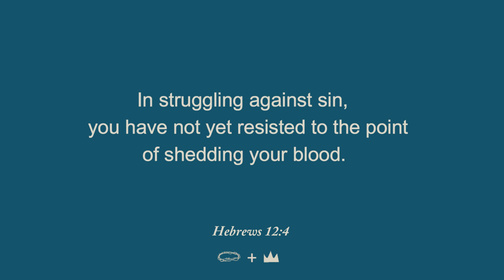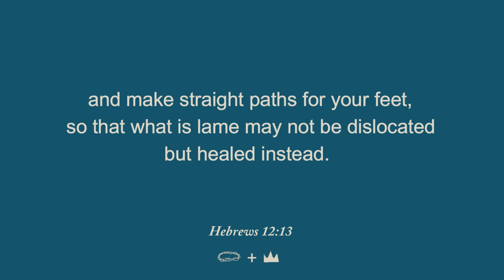Gathering in the Word // Tuesday, August 20, 2024 // Hebrews 12:4-13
This week’s text is Hebrews Hebrews 12:4-13
In struggling against sin, you have not yet resisted to the point of shedding your blood. And you have forgotten the exhortation that addresses you as sons: My son, do not take the Lord’s discipline lightly or lose heart when you are reproved by him, for the Lord disciplines the one he loves and punishes every son he receives. Endure suffering as discipline: God is dealing with you as sons. For what son is there that a father does not discipline? But if you are without discipline — which all receive — then you are illegitimate children and not sons. Furthermore, we had human fathers discipline us, and we respected them. Shouldn’t we submit even more to the Father of spirits and live? For they disciplined us for a short time based on what seemed good to them, but he does it for our benefit, so that we can share his holiness. No discipline seems enjoyable at the time, but painful. Later on, however, it yields the peaceful fruit of righteousness to those who have been trained by it. Therefore, strengthen your tired hands and weakened knees, and make straight paths for your feet, so that what is lame may not be dislocated but healed instead.

Every Sunday Morning at:
8:10 // 9:25 // 10:40 // 11:50
Every Wednesday night at:
6:00